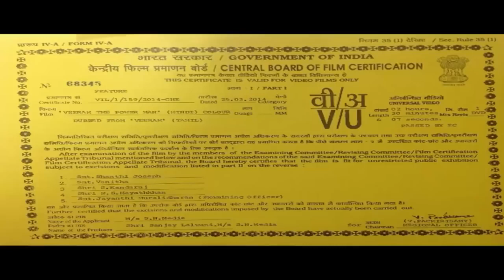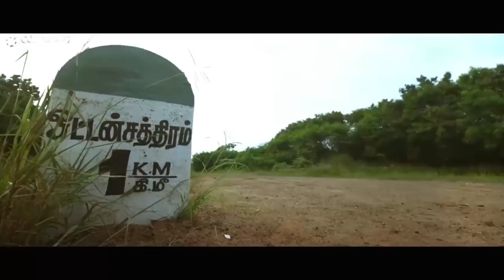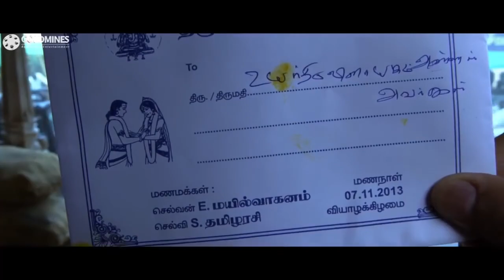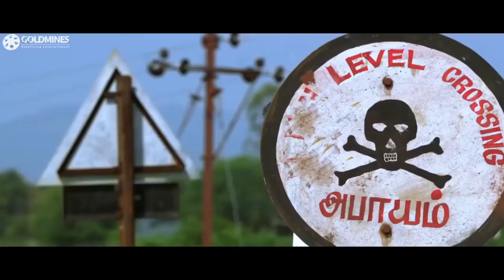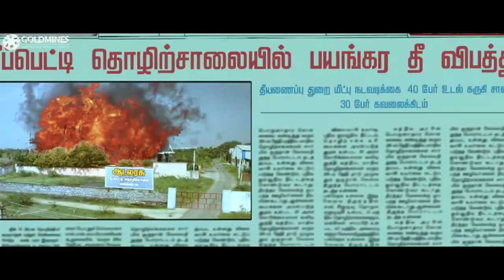अजित की शानदार एक्शन से भरी हिंदी डब्ड फुल मूवी "विरम द पावरमैन " | Veeram The Powerman | तमन्ना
Vinaayagam, an honest man, uses violence to settle disputes. He decides to mend his ways for his lover's sake. Hell breaks loose when he learns about a gang of rowdies following his lover's family.